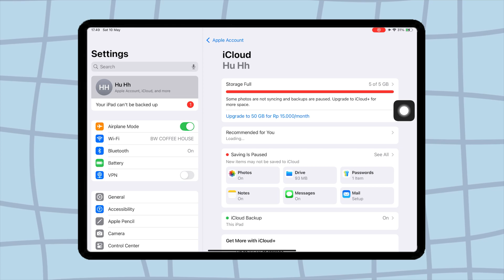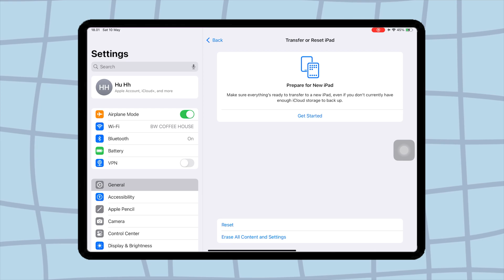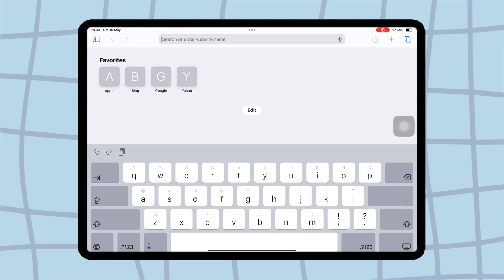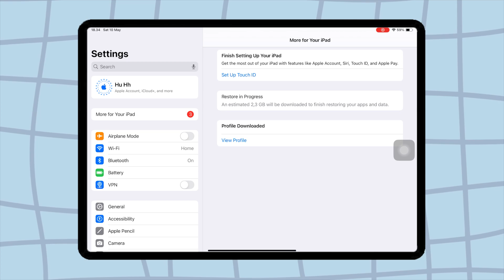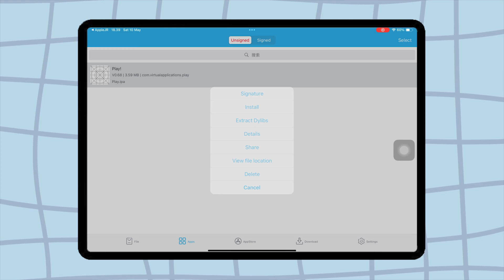FIX Esign iOS | Install IPA Files on iPhone/iPad WITHOUT Revoke or PC!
Learn how to install ipa files on iphone or ipad using esign. Install esign on ios no revoke no computer and no jailbreak. Esign new certificate ios. 🚀 FIX Esign iOS – Install IPA Files on iPhone/iPad WITHOUT Revoke or PC! 📱
Tired of Esign crashing or your apps getting revoked? In this video, I’ll show you how to FIX Esign on iOS and install IPA files without a computer, jailbreak, or fear of revokes! Works on iPhone and iPad (iOS 15–17+).

🔧 What You'll Learn:
✅ How to fix Esign crashing or not opening
✅ Step-by-step IPA installation without PC
✅ Avoid app revokes
✅ Trusted method for sideloading apps on iOS

how to install esign on ios,
how to esign on iphone,
esign install ipa,
esign iphone download,
esign new certificate,
esign unable to install fix,
fix esign unable to verify,
esign new certificate,
esign 2025,
new certificate ios,
install ipa files on iphone,
install ipa files on ipad,
install ipa files on ios,
install ipa files using esign.,
install ipa files without computer,
install ipa files no pc,
install esign no computer,
install esign no pc,
install ipa files on iphone no computer.